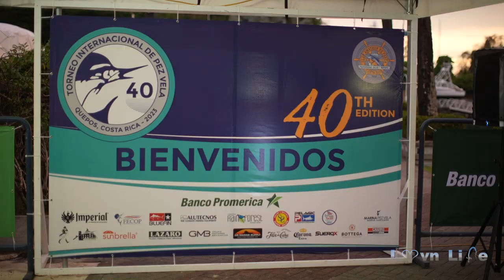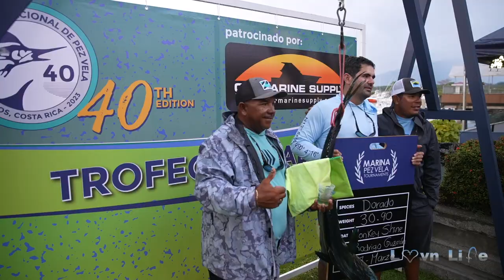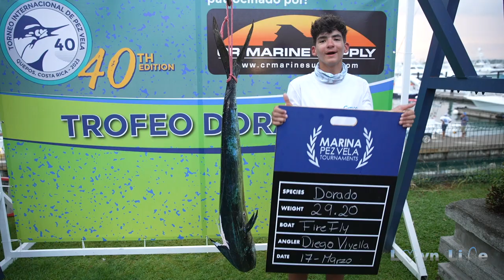Torneo Internacional Pez Vela 2023 - Edición #40 - Costa Rica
Les mostramos un resumen de lo espectacular que fue el Torneo Internacional 2023 en la sede de  Marina Pez Vela en Quepos!